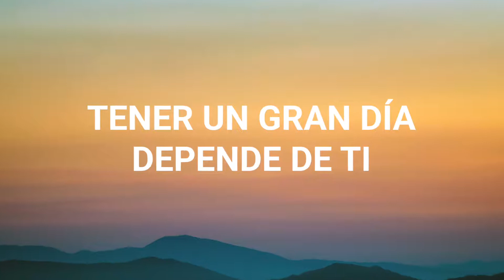"DIOS es... ¿Se puede definir?" GADEL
¿Religión o Espiritualidad? ¿Concepto o vivencia? ¿Será que el ser humano le da demasiada importancia al entendimiento, y ante el temor de no poder encontrar explicación, opta por negar y rechazar?